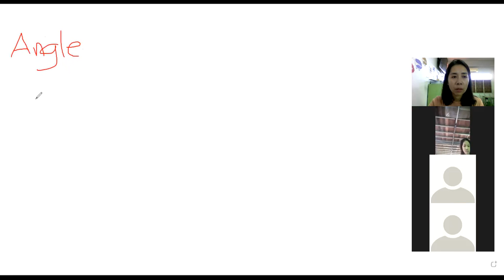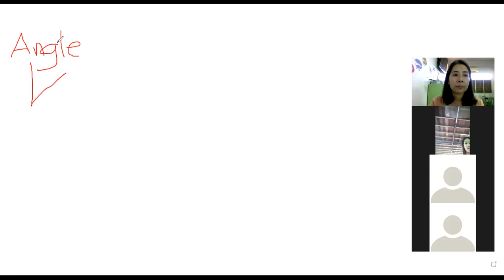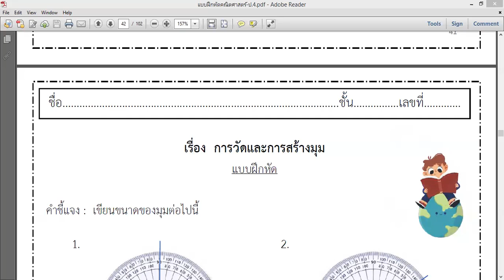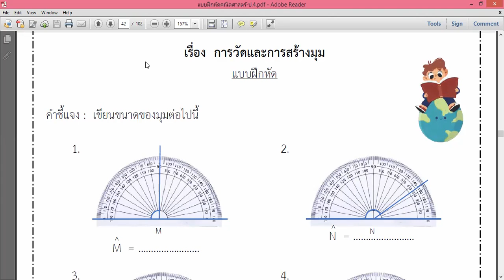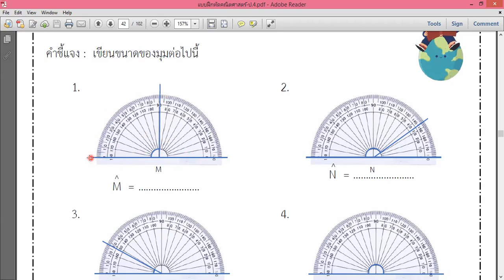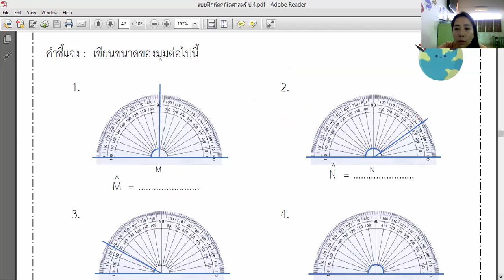Grade 4 : Math Subject (MEP) || Week 16 : การวัดขนาดของมุม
รายวิชา คณิตศาสตร์ ระดับชั้นประถมศึกษาปีที่ 4 (MEP) สัปดาห์ที่ 16
หัวข้อ : การวัดขนาดของมุม